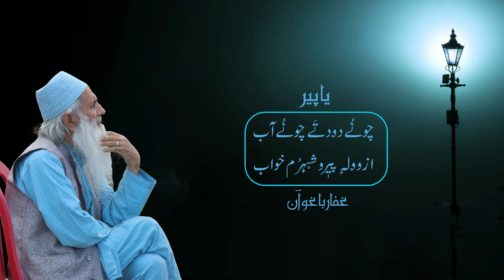Az Wal Peero Shehrum Khawaab | Kalam-e-Shayar Bazaban-e-Shayar 01